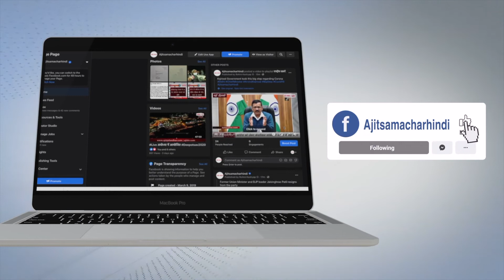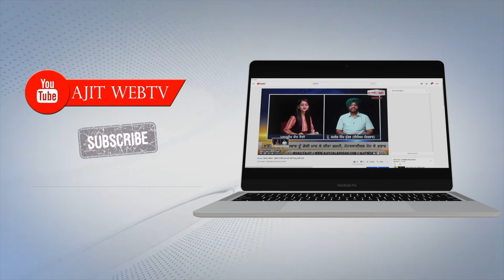ਨਵਜੋਤ ਸਿੰਘ ਸਿੱਧੂ ਦੇ ਪੰਜਾਬ ਪ੍ਰਧਾਨਗੀ ਦੇ ਅਸਤੀਫੇ ਤੋਂ ਬਾਅਦ ਵਿਰੋਧੀ ਪਾਰਟੀਆਂ ਨੇ ਚੁੱਕੇ ਸਵਾਲ